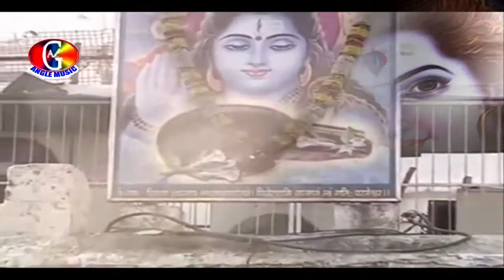भोला मोर अड़भंगिया Bhola Mor Adbhangiya # Praveen Mishra # Bam Bam Bol Raha Shivnagari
Description

Please like our Facebook Page to get latest updates

नयी ख़बरों के लिए हमारे Facebook Page को लिखे करें!